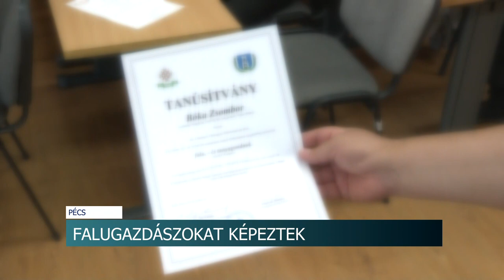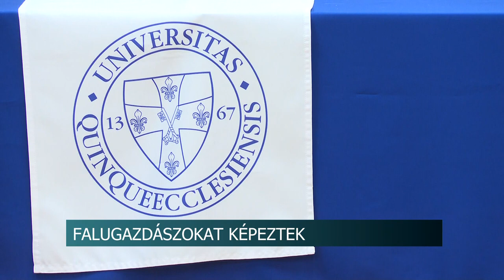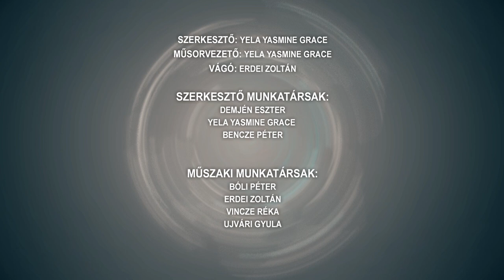Híradó - 2023.07.21.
Tartalom:
- Zöld város program Szekszárdon - javában zajlanak a munkálatok
- Két autó ütközött a 6-os számú főúton - többen súlyosan megsérültek
- Alkotóház Mözsön - már évek óta húzódik a projekt
- Könnyen hőgutát kaphatnak az állatok -  A kánikula veszélyeire hívják fel a figyelmet a szakemberek
Regionális hírek:
- Útfelbontások borzolják a közlekedők idegeit Pécsen - A képviselő szerint a turistákat is elijesztik így
- Malacfarok kurtítás, ketreces tartás, hűtés a melegben - Állatjóléti felelős-képzés Pécsen
- Segítik a kisközösségek mindennapjait - Falu- és tanyagondnokokat képeztek Pécsen